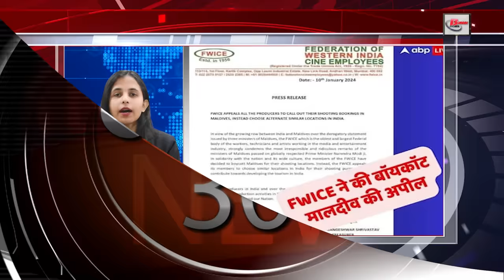Latest 30 breaking news on 11th Jan. on Nitish cabinet, FWICE, Ayodhya ram mandir, BPSC TRE 2, DELED